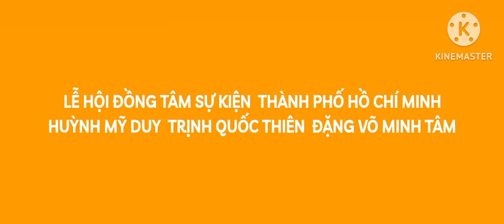15 tháng 6, 2023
15 tháng 6, 2023 đi cùng cô ngân